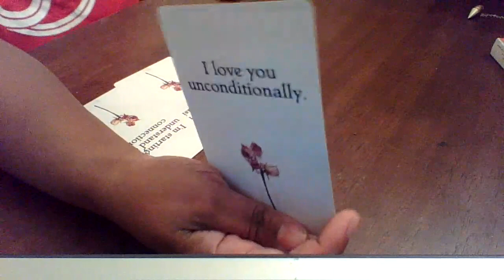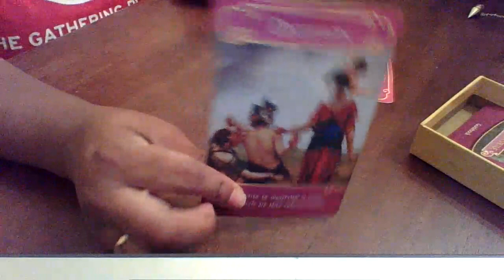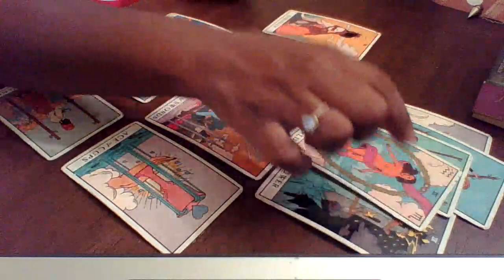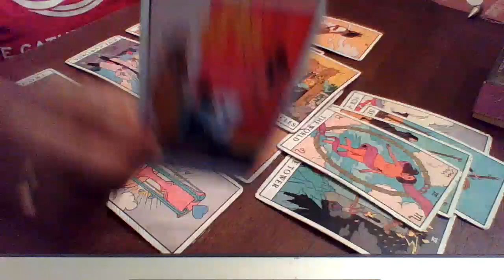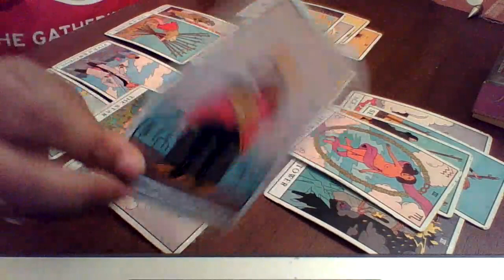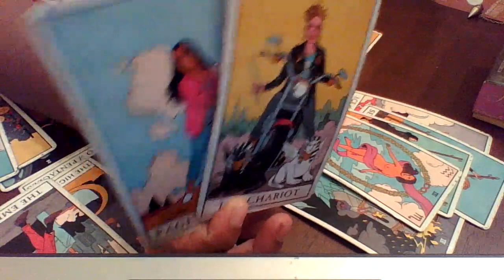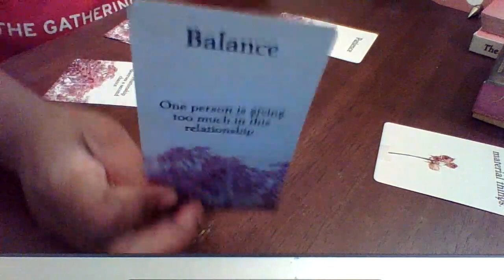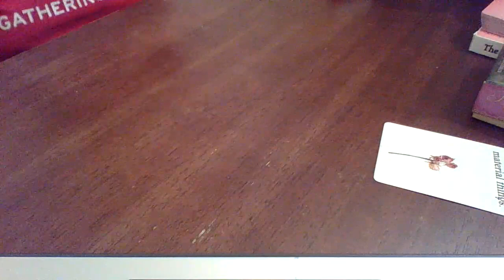AQUARIUS JULY !-15 "THEY WANT YOU BACK SO BAD THEY HAVE LEARNED THEIR LESSON WHEN IT COMES TO YOU !